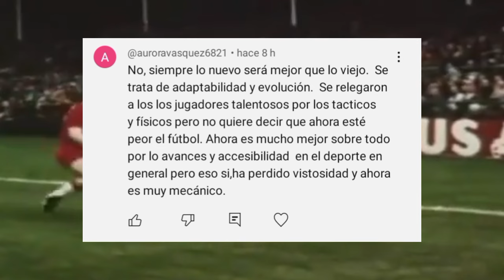LA MENTIRA DEL FÚTBOL "MODERNO" | TRELLES TE ATIENDE #105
En esta oportunidad el señor Trelles habla sobre lo que realmente significa el fútbol mal llamado "moderno" y como cada vez es menos natural y más artificial.